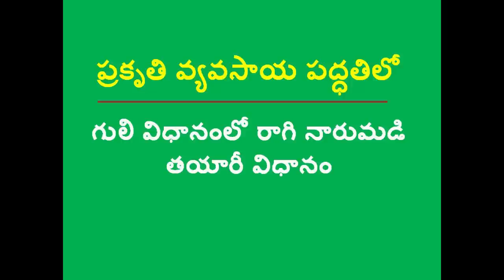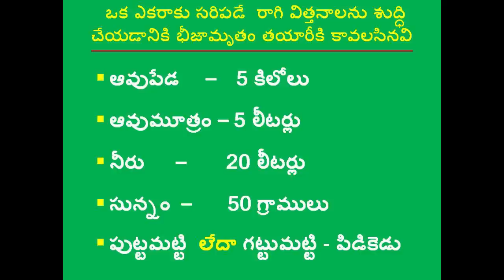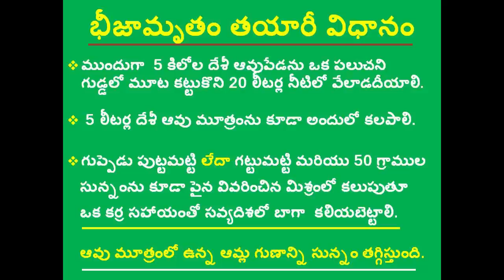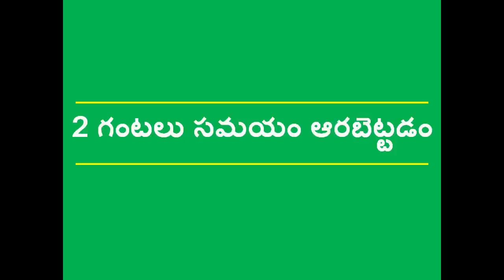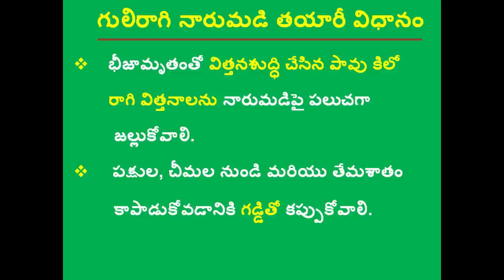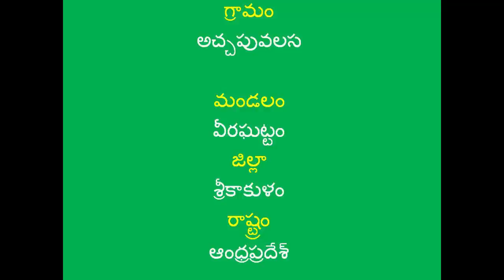Guli Raagi Nursery Bed Preparation in natural farming method_DOAG_WASSAN & DGF_AUG2018